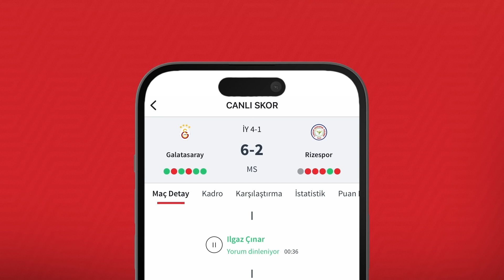Liverpool fırsat tepiyor | Ali Ece, Irmak Kazuk, Ilgaz Çınar | Tutturanlar Kulübü #3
14 Nisan 2024 Pazar günü saat 23:59’a kadar oynayacağın ilk kuponuna 250 TL’ye kadar bonus tuttur’dan! Hemen kuponunu oyna, ilk kuponuna özel bonusu kaçırma!

Ali Ece, Irmak Kazuk ve Ilgaz Çınar, TUTTURANLAR KULÜBÜ'nde pazar gününün öne çıkan maçlarını değerlendirdi.